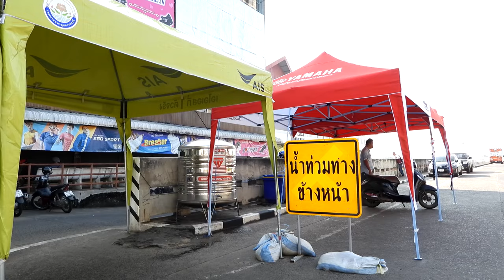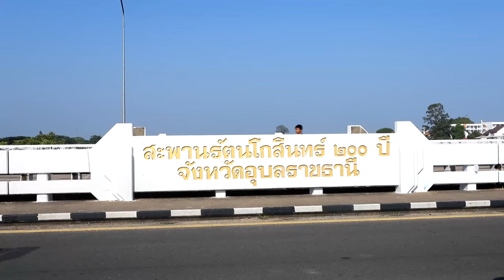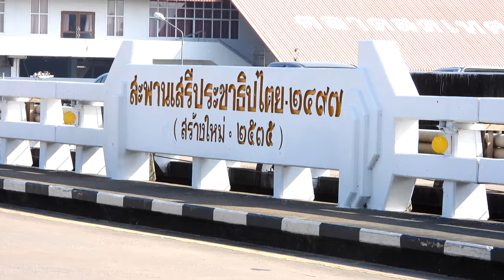น้ำท่วมเชิงสะพานเสรีประชาธิปไตยฝั่งวารินฯ ต.ในเมือง อ.วารินชำราบ 19 ตุลาคม 2565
วันที่ 19 ตุลาคม 2565 ไปดูน้ำท่วมที่เชิงสะพานเสรีประชาธิปไตยฝั่งวารินชำราบ ประชาชนรอข้ามไป อ.วารินฯ มีเรือจากจังหวัดนครศรีธรรมราชมาช่วยบริการขนส่งประชาชนที่เดินทางไปยังที่ต่าง ๆ ด้วย เห็นคนรอคิวเยอะ นำที่ใต้สะพานเสรีประชาธิปไตยไหลแรงมาก เรือต้องไม่แล่นใกล้สะพานเพราะน้ำอาจพัดเรือไปชนสะพานได้...